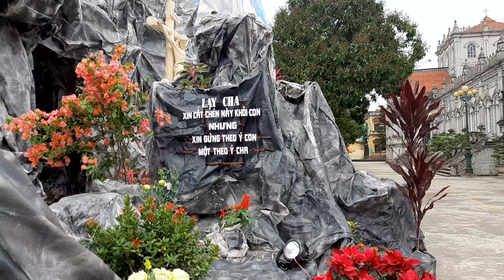DIỄN LẠI VƯỜN DẦU NĂM XƯA GX NGƯỠNG NHÂN GP BÙI CHU